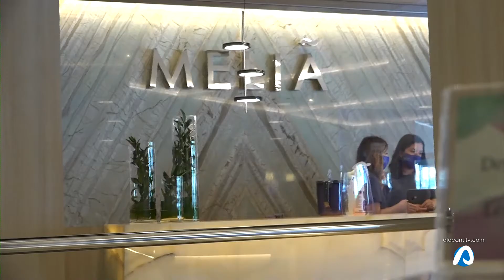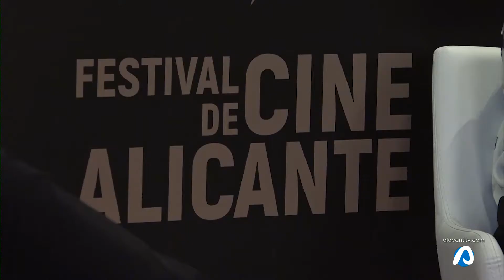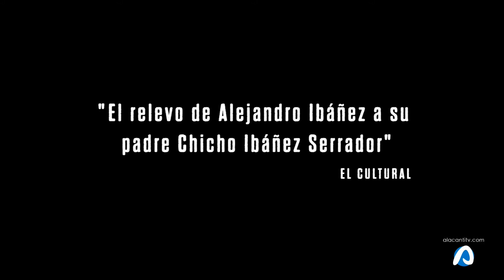La Explanada Festival de Cine URUBÚ 19 octubre 2020